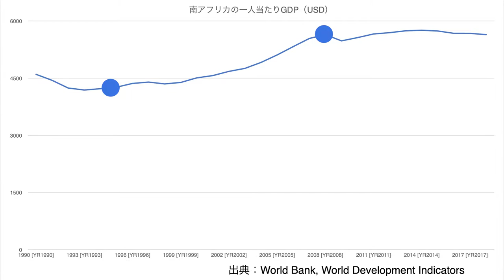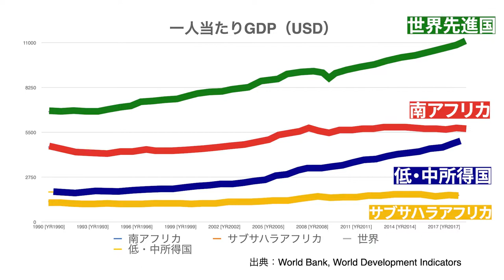仰天！見方が180度変わる南アフリカ経済！lvol.148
新コンテンツ【国際協力大学】が始ります！
ここでは専門家をお招きして、複数の視点から各国のリアルな現状・課題を解説します。
国際協力・国際関係に関心のある方や、ビジネスマン必見です！

▶︎ JICA青年海外協力隊応募者向けサービスやってます👇🏻